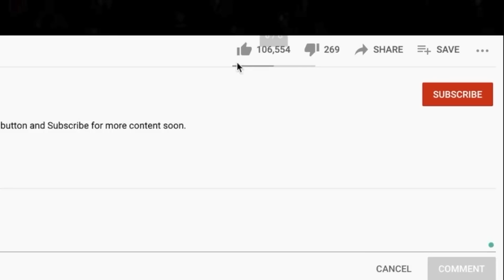*FIRST TIME* 🎵 America - Sister Golden Hair REACTION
This is our first time listening to America. Sister Golden Hair was a popular request during our 70s live stream.

BTC address: bc1qnk9au02dt90pafnl2tzcq8r4jj67n0h5g82fgj
ETH address: 0x5693df730D342E11DcABbE0BCeE801A5910725d1
XRP address: r4wVQdYAcN3bov8oERmBWgcUHSszDv3HDS

🍼 OUR BABY REGISTRY ⬇